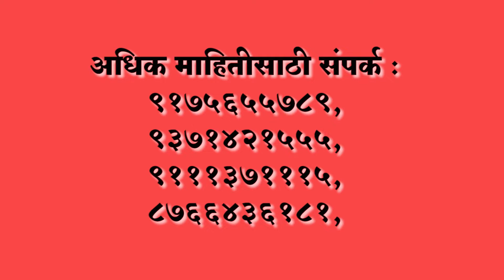कोल्हापुरात शिवसेनेचा महागाईविरोधात एल्गार !